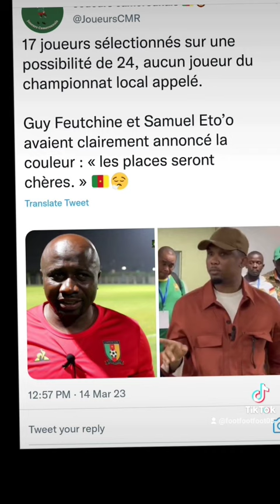⚽️🇨🇲U23: Guy Futchien et Samuel Eto'o convoque 17 expatriée en attente de 7 pour compléter